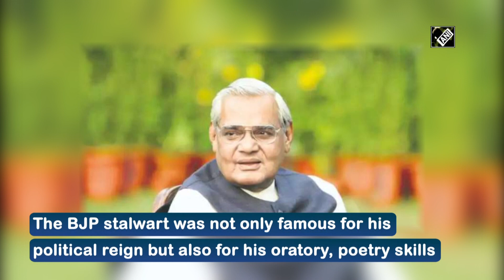Uttarakhand CM Dhami pays tribute to Atal Bihari Vajpayee on his 97th birth anniversary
Dehradun (Uttarakhand), Dec 25 (ANI): Uttarakhand Chief Minister Pushkar Singh Dhami paid floral tribute to former Prime Minister Atal Bihari Vajpayee on his 97th Birth anniversary at his residence on December 25. The BJP stalwart was not only famous for his political reign but also for his oratory and poetry skills.(SS)